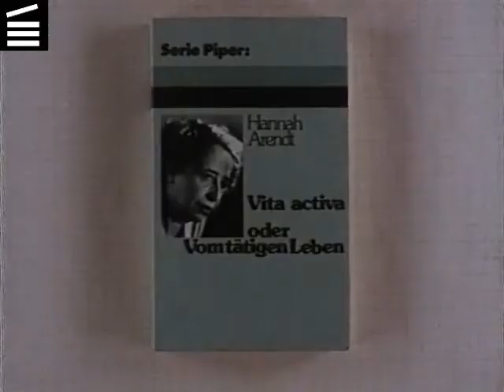7th AAGFF Trailers #2 Harun Farocki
17-27 Οκτωβρίου

Το 7ο Φεστιβάλ Πρωτοποριακού Κινηματογράφου της Ταινιοθήκης της Ελλάδος, σε συνεργασία με την Ανωτάτη Σχολή Καλών Τεχνών, το Ινστιτούτο Goethe της Αθήνας και το Τμήμα Επικοινωνίας και Μέσων Μαζικής Ενημέρωσης της Σχολής Οικονομικών και Κοινωνικών Επιστημών του Εθνικού και Καποδιστριακού Πανεπιστημίου Αθηνών, φέρνει για πρώτη φορά στην Αθήνα τον καταξιωμένο κινηματογραφιστή και εικαστικό Χαρούν Φαρόκι, στο πλαίσιο ενός αναδρομικού αφιερώματος στο έργο του.
Το αφιέρωμα, με τίτλο «Ενάντια σε τι; Ενάντια σε ποιόν;», επιμελείται η Άντγε Έμαν (Antje Ehmann), εικαστικός, συγγραφέας και επιμελήτρια εκθέσεων, και σταθερή συνεργάτιδα του Φαρόκι, και περιλαμβάνει:
-Ταινίες: Ένα αντιπροσωπευτικό δείγμα της μέχρι τώρα φιλμογραφίας του Φαρόκι (15 συνολικά ταινίες σε βίντεο και φιλμ που καλύπτουν χρονικά τέσσερις δεκαετίες, από το 1967 έως το 2009) στην Ταινιοθήκη της Ελλάδος.
-Έκθεση με επτά βίντεο-εγκαταστάσεις του καλλιτέχνη από το 1995 έως σήμερα, η οποία θα φιλοξενηθεί στην αίθουσα Νίκος Κεσσανλής της Α.Σ.Κ.Τ.. Την έκθεση, την οποία επιμελούνται οι Άντγε Έμαν και η Αφροδίτη Λίτη, Καθηγήτρια στην Α.Σ.Κ.Τ., θα εγκαινιάσει ο ίδιος ο Φαρόκι την Τρίτη 29 Οκτωβρίου.
-Masterclass του καλλιτέχνη την Παρασκευή 25 Οκτωβρίου στις 20.00 στο Goethe-Institut της Αθήνας.

Τα δύο ερωτήματα, «ενάντια σε ποιόν, ενάντια σε τι;», που φιλοδοξεί να απαντήσει το αφιέρωμα στον παραγωγικό και πολυσχιδή δημιουργό (σαράντα και πλέον χρόνια αδιάλειπτης παρουσίας στο χώρο, με πάνω από 120 φιλμ και τηλεοπτικές παραγωγές, κριτικά κείμενα και άρθρα, αλλά και μια πολυετή θητεία στον ακαδημαϊκό χώρο, αρχικά στο Πανεπιστήμιο του Μπέρκλεϊ και κατόπιν στην Ακαδημία Καλών Τεχνών της Βιέννης) απαντούν, με τη σειρά τους, στο πνεύμα που διατρέχει το σύνολο του έργου του: μια αποδόμηση της οπτικής μας κουλτούρας στα κομμάτια που τη συνθέτουν και συγχρόνως μια κριτική αποτίμηση των μηχανισμών παραγωγής της. Με άλλα λόγια, σε μια εποχή αυτοματισμών και εικονικής πραγματικότητας, τεχνολογιών που επιτρέπουν τον τηλέ-έλεγχο και τον χειρισμό της ανθρώπινης αντίληψης, ποιά είναι η ηθική της εικόνας;

Σύνθεση Trailer:Γ.Τ.